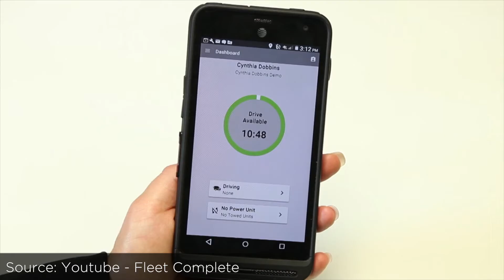Fleet Complete: GPS Fleet Tracking & Telematics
Fleet Complete is a data-driven business that collects and aggregates data from IoT sensors installed in trucking vehicles. The company currently has over 250,000 customers and places a heavy focus on working with carrier networks. The Connected Car spoke with David Prusinski, executive vice president of Sales and Marketing for Fleet Complete, at TU-Automotive's Connected Fleet event in Atlanta about emerging technologies like electronic logging devices (ELDs) for long-haul trucks as well as the potential applications for LTE-M, which will offer better battery life for IoT devices while lowering costs for operators.